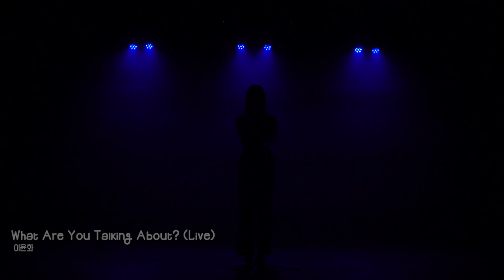2019 뮤직콘서트 공연실황(Live) PART 5 _ 대구댄스보컬학원 파이브뮤직앤댄스